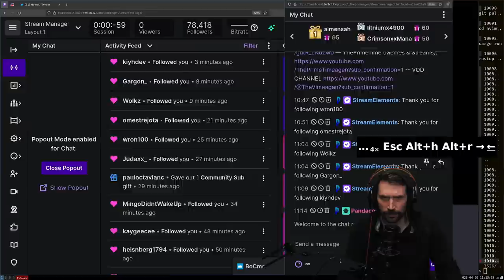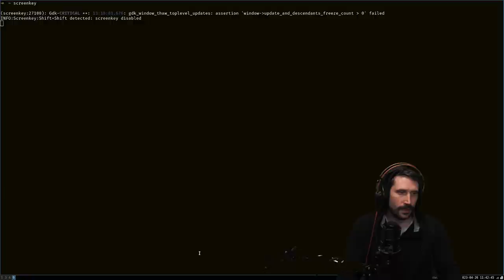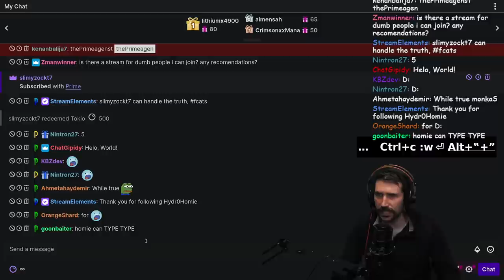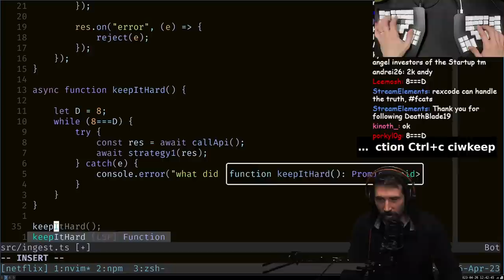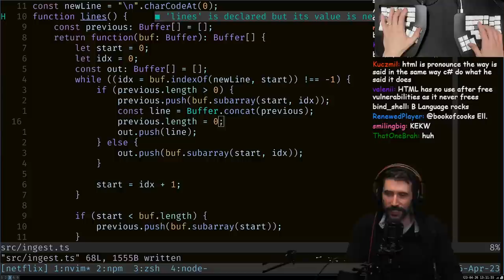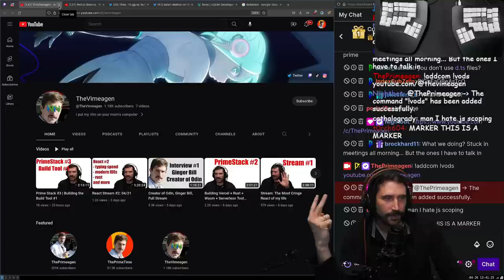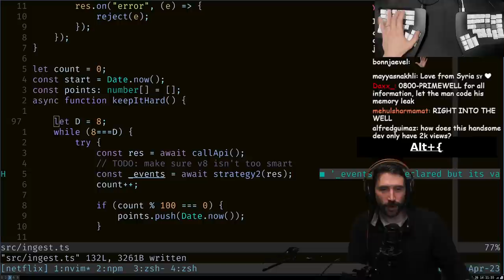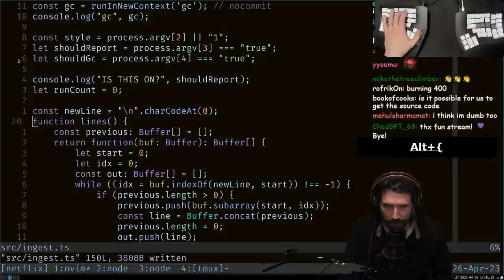JavaScript Memory / GC Research | Stream 04/27